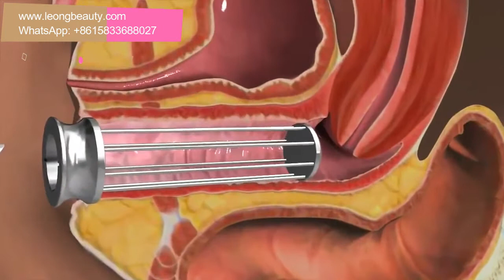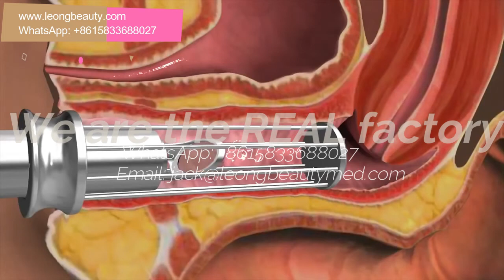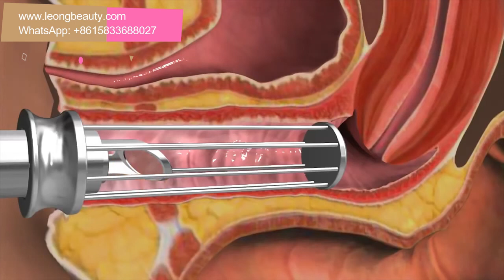CO2 laser vaginal treatment principle animation presentation from LeongBeauty Company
This animation demonstrates the process of CO2 laser for vaginal treatment.